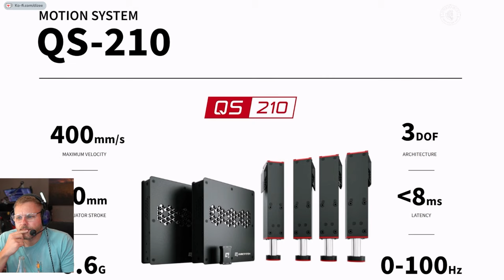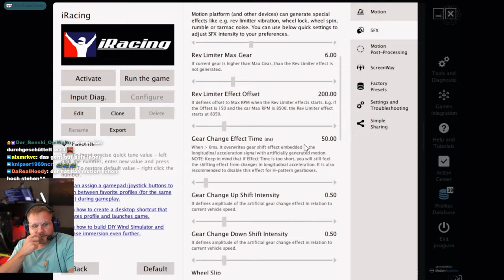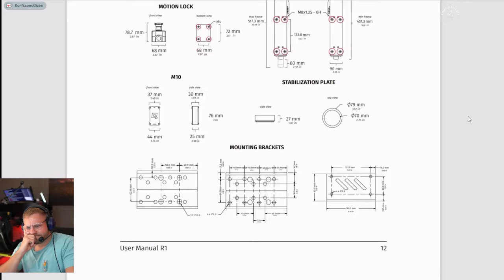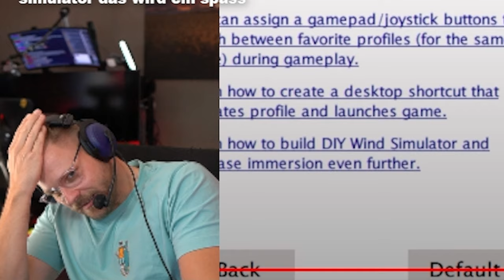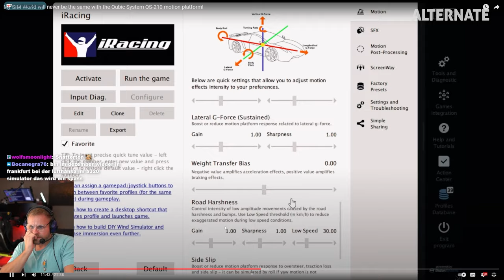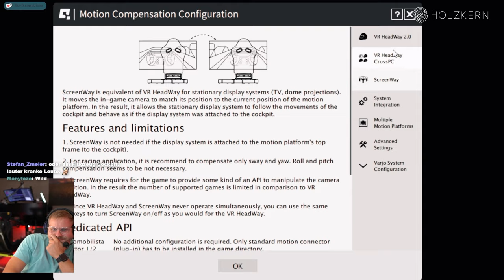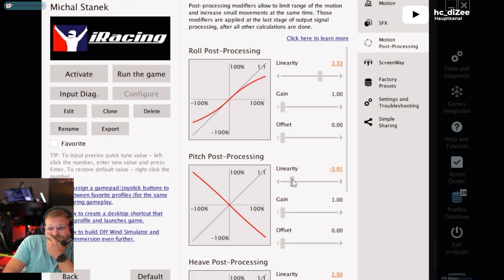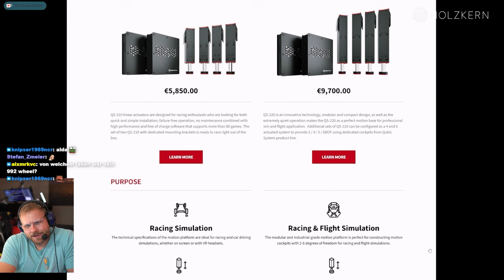Hat er die Budget Lösung für ein Motion SIM RIG?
**=Reflink